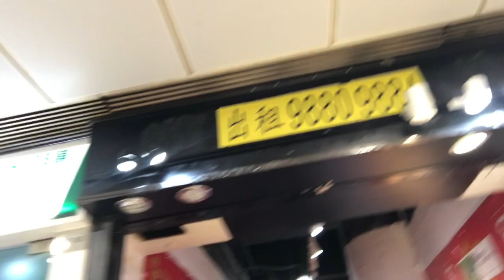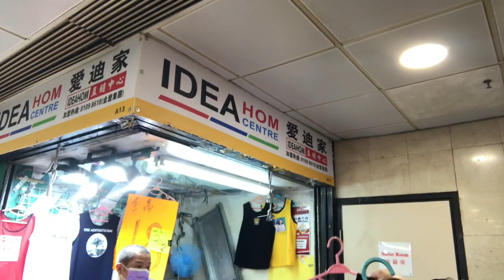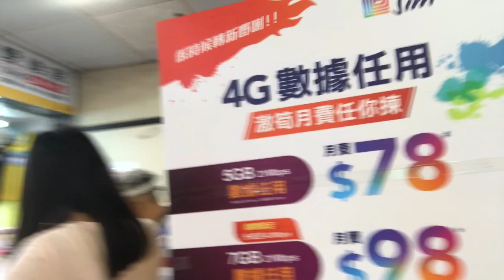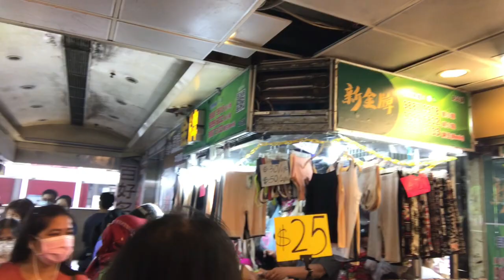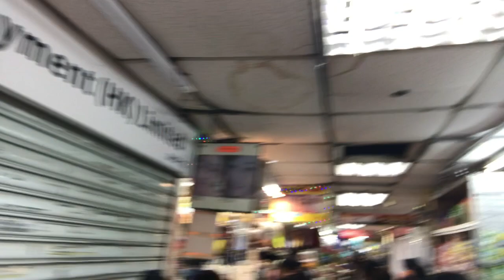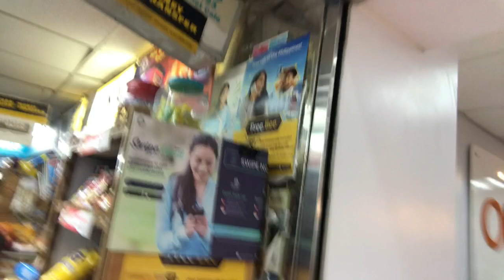DIVISORIA MALL STYLE NG HONGKONG